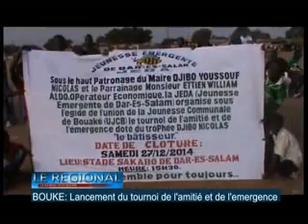JT 19H RTI BOUAKE DU DIMANCHE 28 12 2014 P02 BON